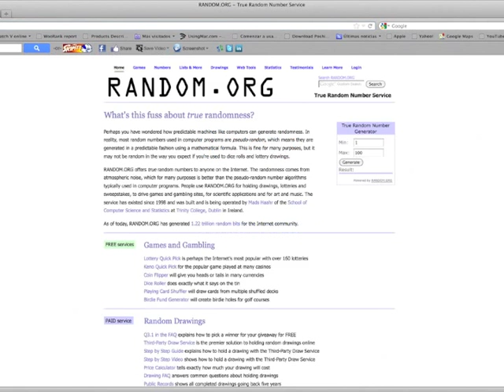Cómo utilizamos Random.org para escoger un ganador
En este video te mostramos cómo utilizamos el sitio Random.org para escoger un ganador del concurso "Ha Nacido un Nuevo Ciclista" de Ramonas Barcelona (video sólo de referencia).